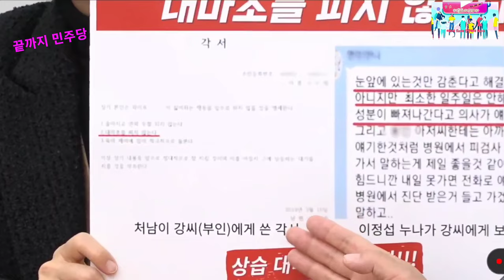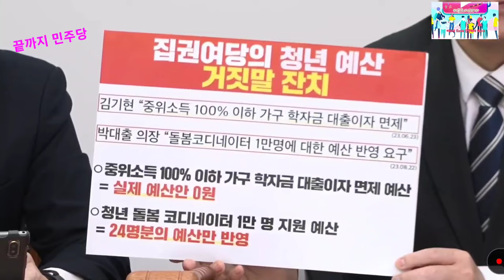2023.11.22일 더불어민주당 최고위원회의 ~이재명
민생은 더불어민주당 ~서영교